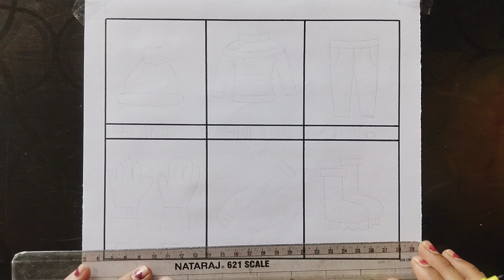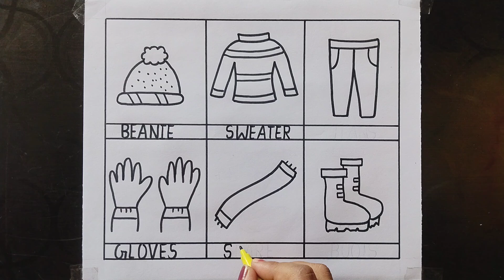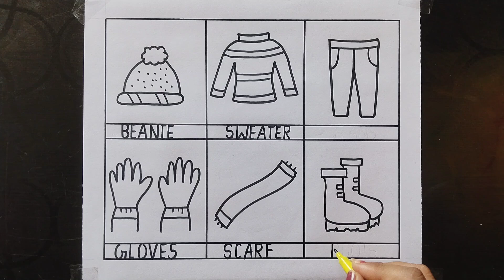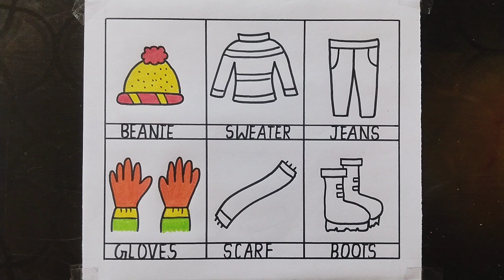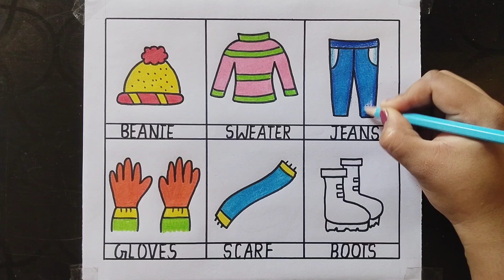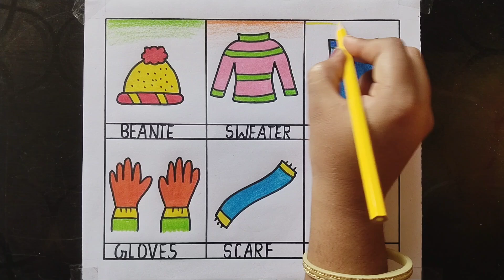Winter Season Clothes Drawing / Woollen Clothes Drawing / How to Draw Winter Season Clothes